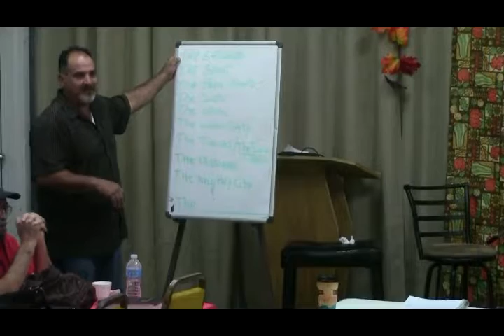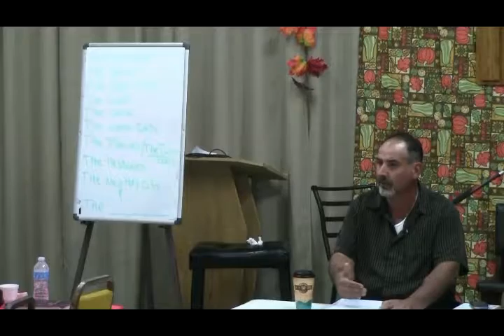These Stones Part 1